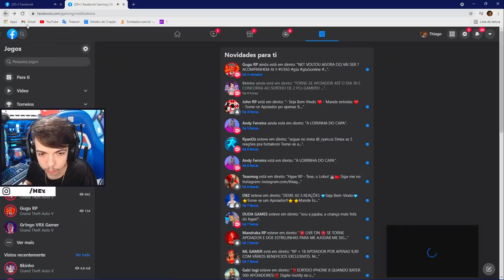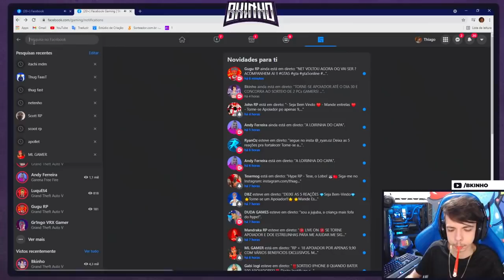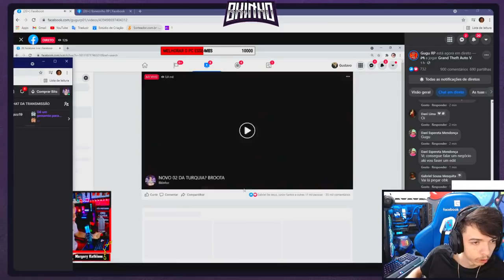BKINHO EM 4SS4LTO DE RUA EA POLICIA APARECEU BEM NA HORA , VEJA NO QUE DEU!! GTAV RP